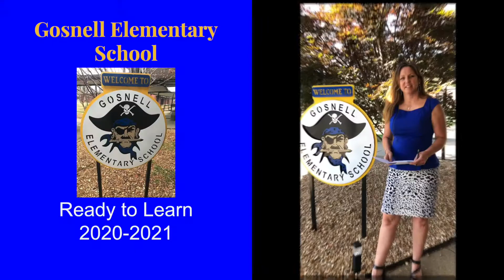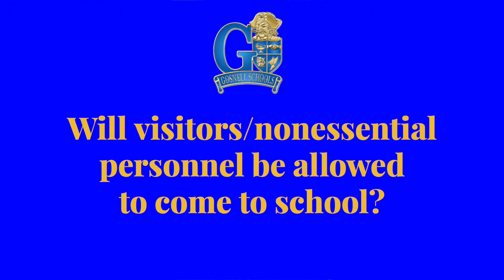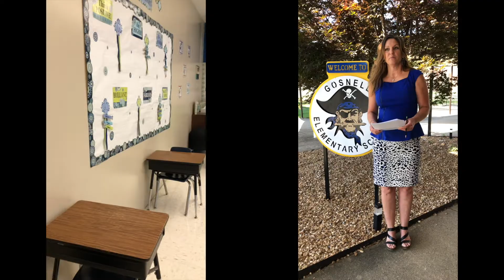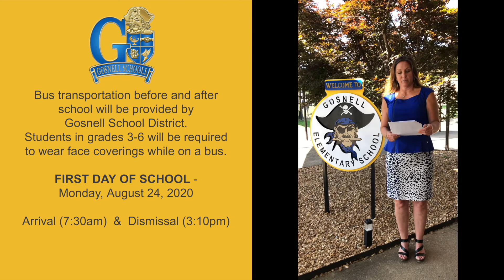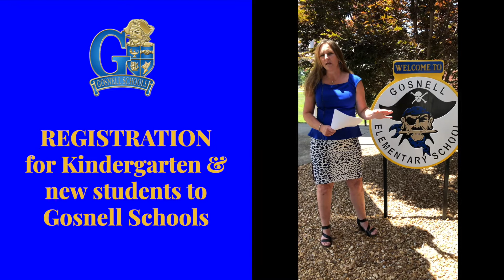Ready to Learn 2020 GES